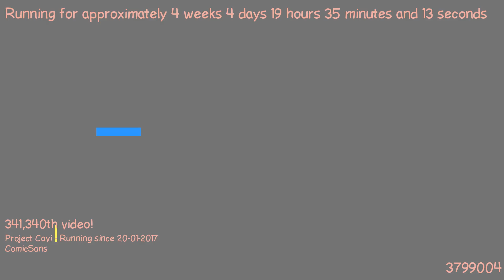1487785167 - Webdriver Cavi - O